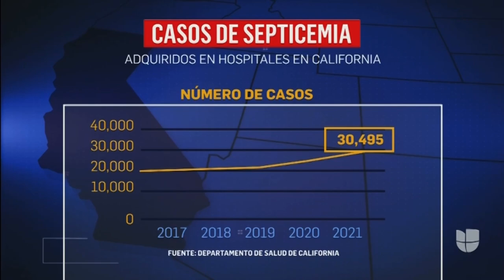Cuidado con la septicemia advierte el Departamento de Salud de California